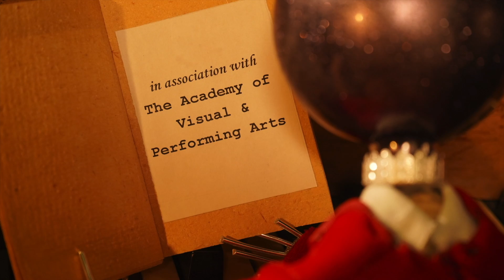Don't Leave Me Birdie - Official Trailer | Take Ten Films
Two microscopic friends reunite after many years apart.

Take Ten Films presents the official trailer for Don't Leave Me Birdie (2019) by Thistle Boosinger.

@avpa_film on Instagram
@avpafilm on Facebook